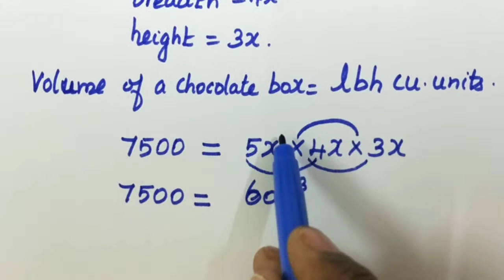9th maths mensuration exercise 7.3 sum no 3 state board revised syllabus/ex7.3 sum no 3 mensuration